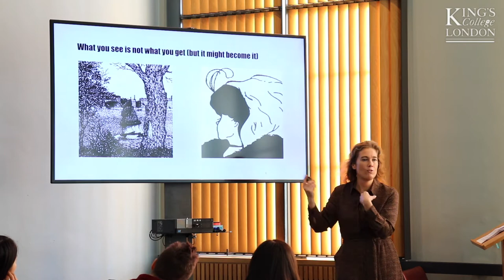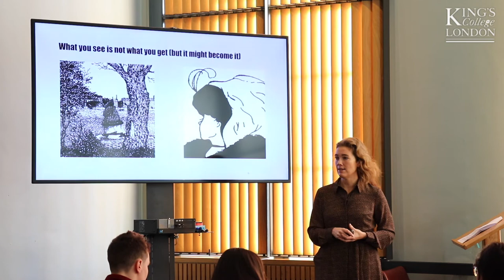IWD2020: Ylva Baeckstrom on Perceptions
PERCEPTION: Part 2 of our International Women's Day series taken from our Women Entrepreneurs Programme, King's lecturer Dr Yvla Baeckstrom talks about nurturing and de-nurturing gender stereotypes to help women reach their full potential in business and finance.

Ylva lectures in Finance at King’s Business School. Her research and teaching interests are in behavioural finance, investment decision making and investment advice, with a special interest in gender and the interplay between financial advisors and investors.